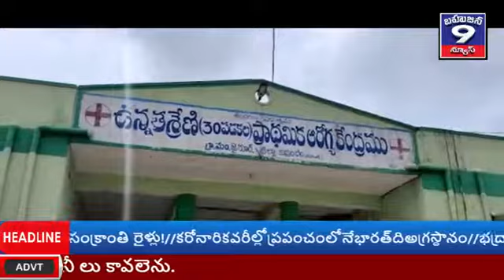ఆసిఫాబాద్ జిల్లా జైనుర్ మండలం. 20-9-2020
ఆసిఫాబాద్ జిల్లా జైనుర్ మండలం.